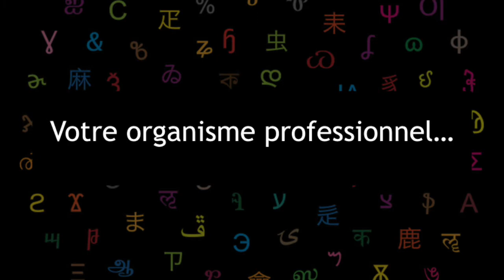Guide conférencière et conseillère en séjours en Office de Tourisme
Extrait des Rencontres Professionnelles : Métiers de la culture et du patrimoine du 18 février 2020 à l’Université Bordeaux Montaigne.